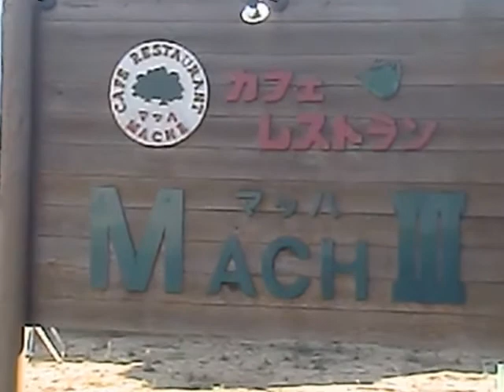Kawasaki Ninja ZX-14 HONDA CBR1100XX Super Blackbir VFR1000 DUCATI 1098s ZX-9R GSX-R1000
Kawasaki Ninja ZX-14　HONDA CBR1100XX Super Blackbird ZEPHYRχ　VFR1000　DUCATI 1098s　ZX-9R
Buell X1　BMW K1200 S V-Strom650　GSX-R1000